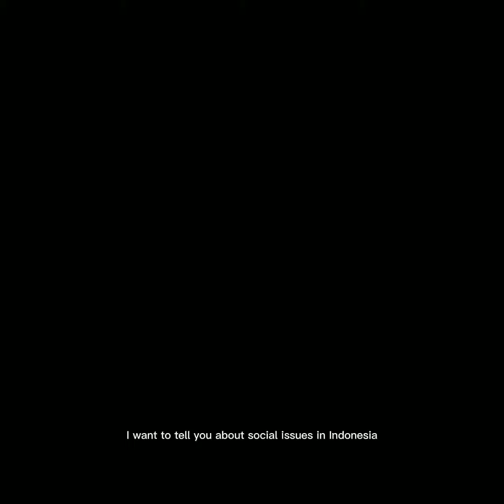Poor and Rich